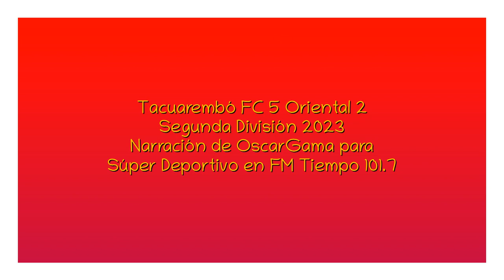Tacuarembó FC 5 Oriental 2 - Segunda 2023 (por Oscar Gama)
Los goles del partido, por Oscar Gama para FM Tiempo de Tacuarembó.